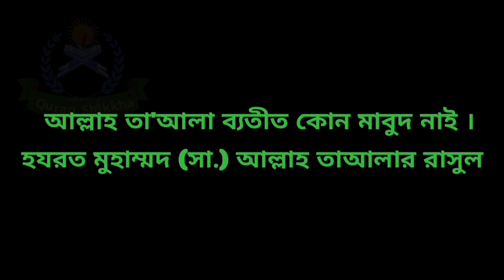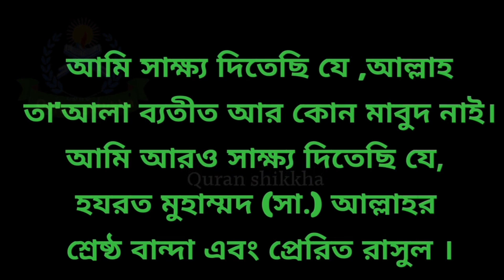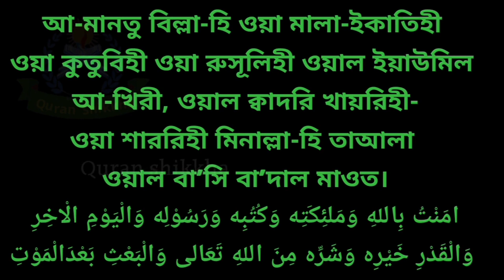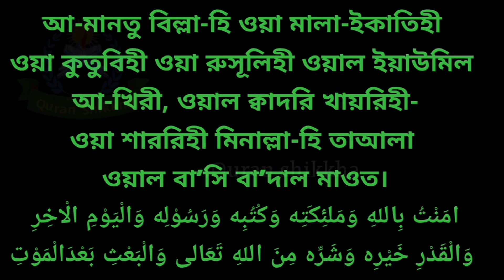পাঁচ কালিমা অর্থসহ বাংলা । 5 Kalima by shakil । ৫ | কলেমা | Islamic | Kalema | Ibadat | Muslim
কালেমা ইসলামের মৌলিক বিশ্বাস সম্বলিত কয়েকটি আরবি পংক্তির নাম। এর মাধ্যমেই ইসলামের প্রথম স্তম্ভ পূর্ণতা পায়। ইসলামে কালমিার গুরুত্ব ও মর্যাদা অনেক । কালিমার মূল অবকাঠামো হচ্ছে বিশ্বাস। রাসূল সাল্লাল্লাহু আলাইহি ওয়া সাল্লাম বলেন : “যে ব্যক্তি এমতাবস্থায় মারা যায় যে সে জানে আল্লাহ ছাড়া কোন সঠিক উপাস্য নেই সে জান্নাতে যাবে।
ইসলাম ধর্মের মূল স্তম্ভ পাঁচটি; কালিমা, নামাজ,  রোজা, হজ্জ এবং যাকাত। কালিমা বা ইমান হলো পাঁচটি স্তম্ভের প্রথমটি, আর কালিমায়ে তাওহীদ হলো পাঁচ কালিমার মধ্যে  তৃতীয় কালিমা। কালিমায়ে তাওহীদ আল্লাহর একাত্মবাদের ঘোষণা দেয়। যারা তাঁর সাথে কাউকে শরীক করবে তাদের জন্য শাস্তি রয়েছে; আবার যারা কোন কিছুকে শরিক না করে তাওহীদের উপর অটল থাকবে, তাদের জন্য রয়েছে চিরস্থায়ী জান্নাত।